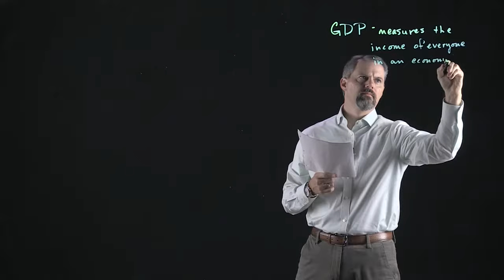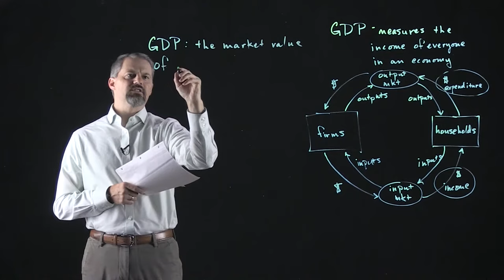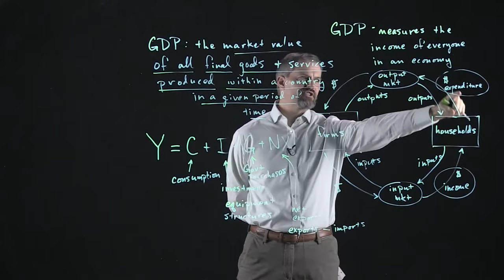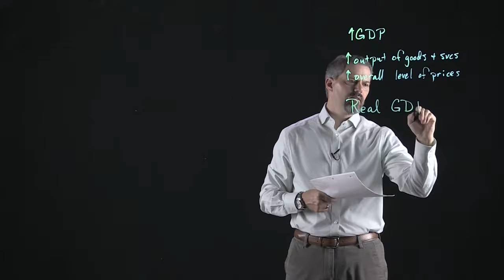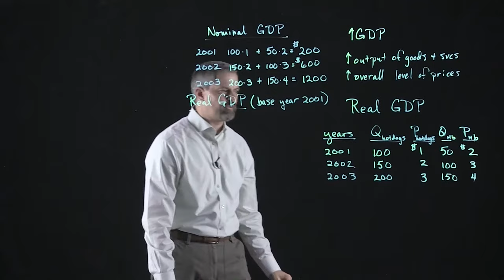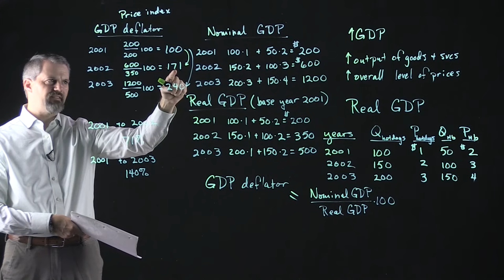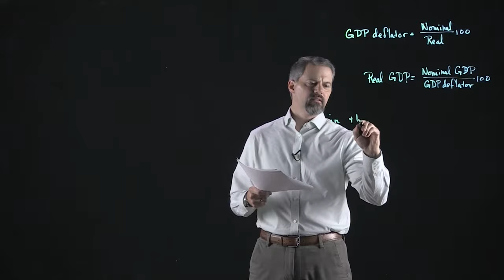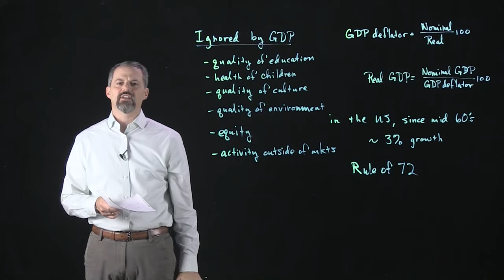Chapter 23: Measuring the Income of a Nation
Defining gross domestic product 2:15
The components of GDP - National Income Identity 12:13
Real vs nominal GDP 22:04
Calculation of nominal and real GDP 25:20
The GDP deflator 33:41
Calculating the inflation rate with the GDP deflator 36:55
The Rule of 72 45:13
What does GDP ignore? 47:53